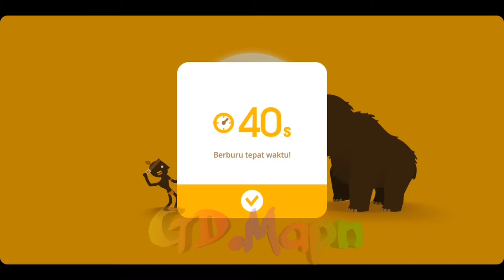big hunter sumpitan beracun